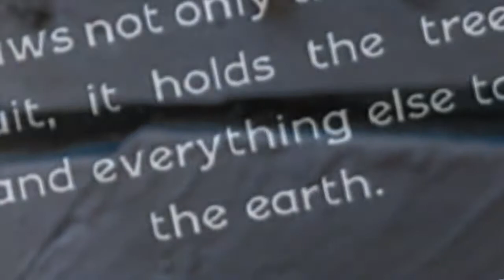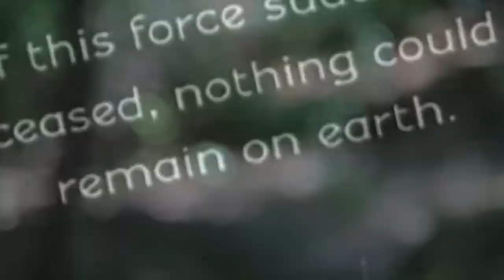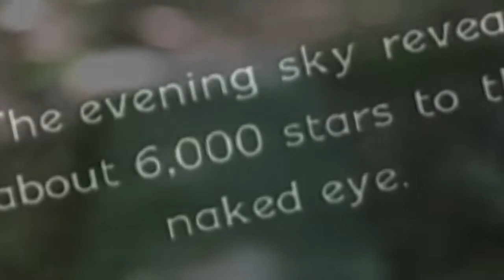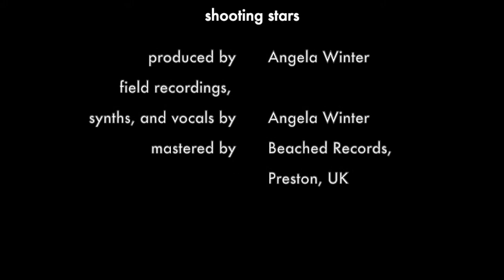shooting stars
Official music video from lightness, by Angela Winter